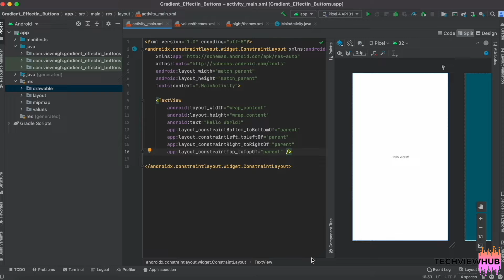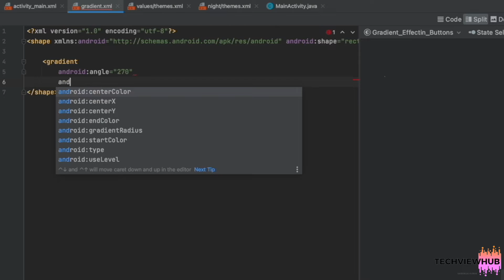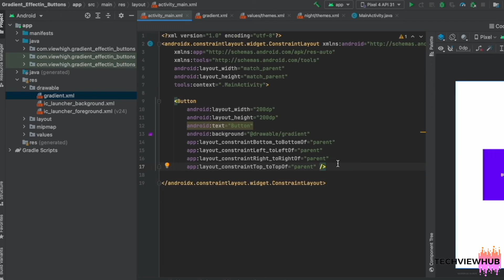Gradient Button in Android | TechViewHub | Android Studio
This video tutorial is about how we can create gradient button in android.

techview hub

gradient button android studio

Laptop  that I Use:

Similar Laptop: